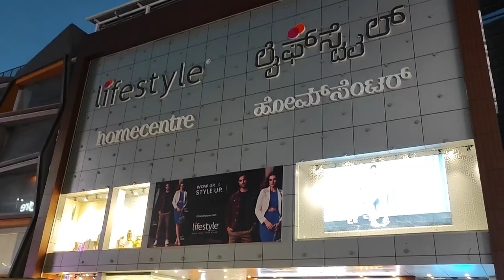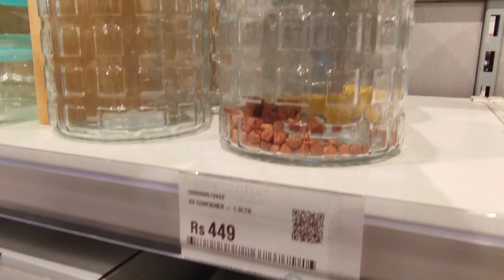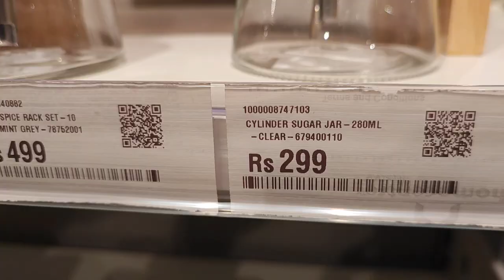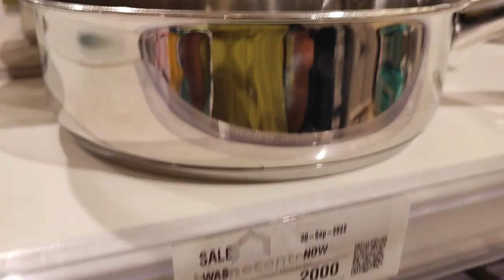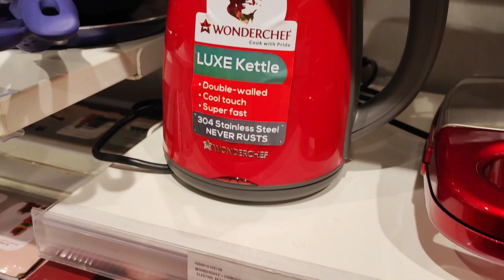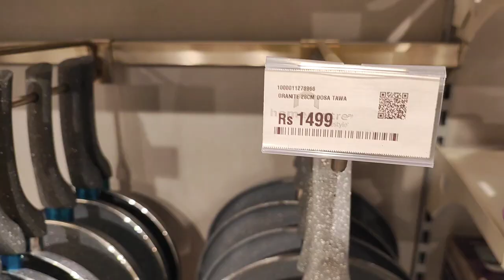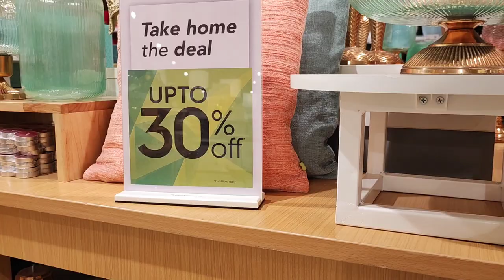Home centre tour ll recent collection ll flat 50℅ll container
Home centre @ Neeladri road, Electronic city,
Banglore

Dmart
dmart
Dmart latest tour
Dmart organisers
Dmart kitchen products
Dmart haul
dmart tour
dmart